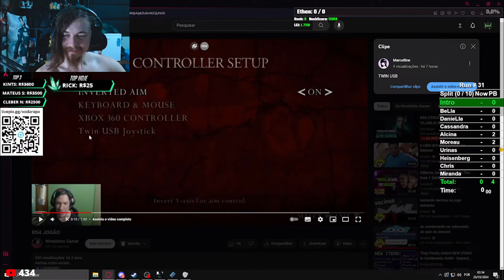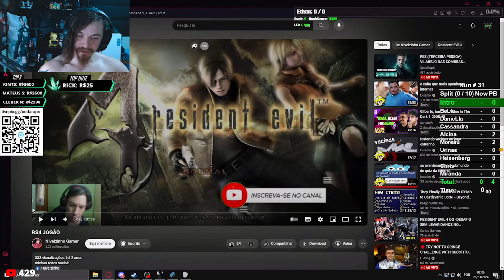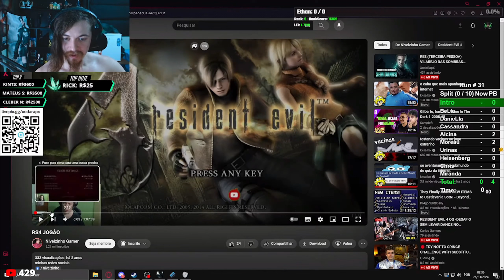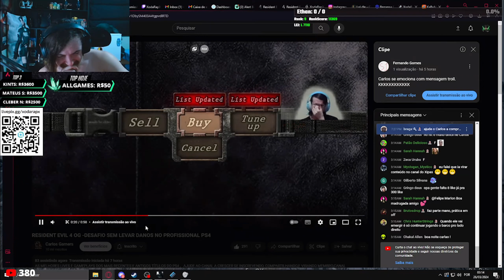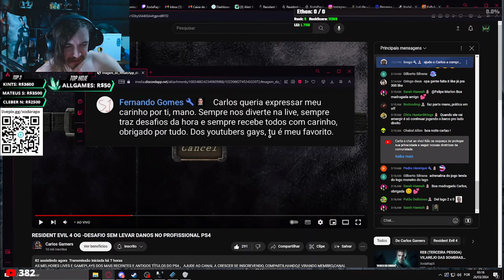O @NivelzinhoGamer DESCOBRIU UMA OPÇÃO NOVA NO RESIDENT EVIL 4 CLASSICO + CARLOS SENDO TROLLADO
Caixa postal:
Botucatu / SP
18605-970